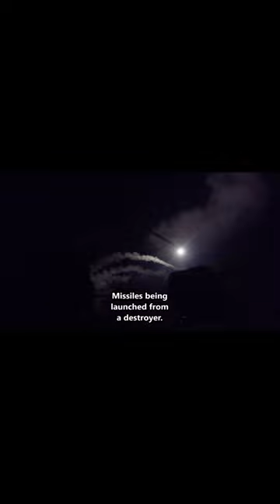History Short: Weapons are Really Expensive!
On April 6, 2017, President Trump ordered an attack against Shayrat Airbase in Syria.

The text narrated in this video is from the original article